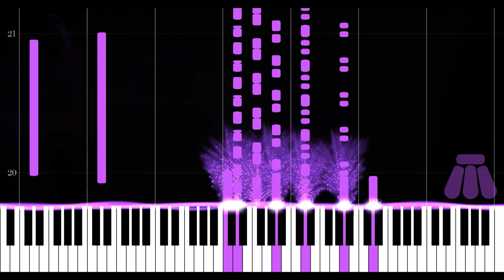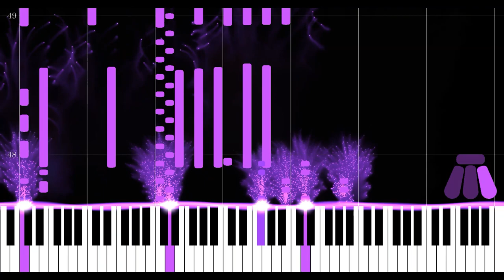Such a Shame - Epic Trailer Arrangement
I made an epic orchestral arrangement of the song "Such a Shame" by Talk Talk (1984). Please excuse the bad quality of the exctracted isolated vocal track.

Samples used: Audio Imperia Nucleus, Cerberus, Chorus.